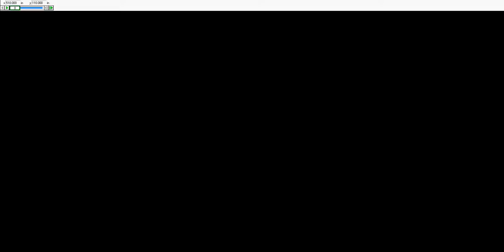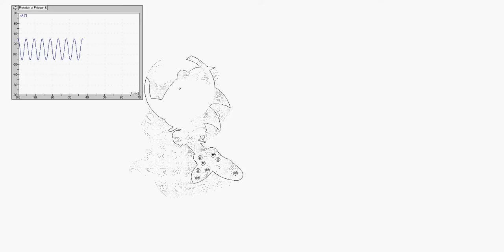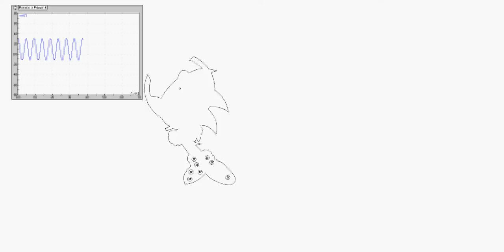Working Model 2d simulation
UCSD cosmos Cluster 2